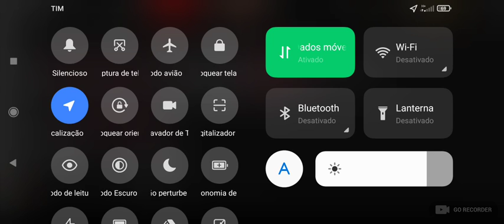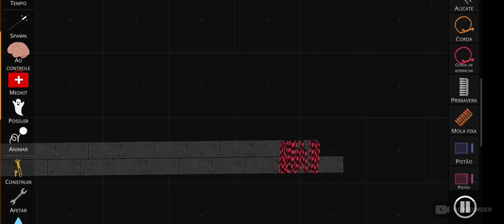o monstro gigante